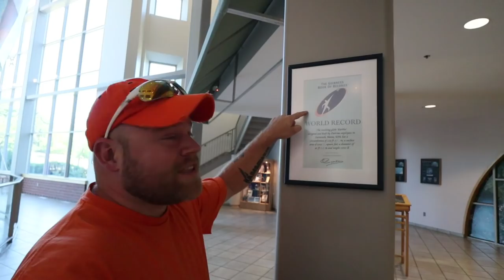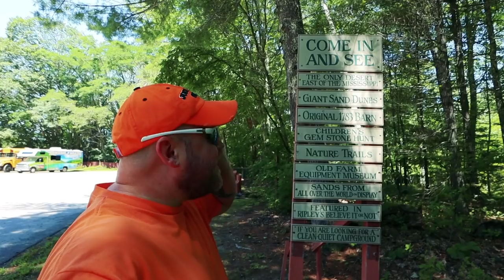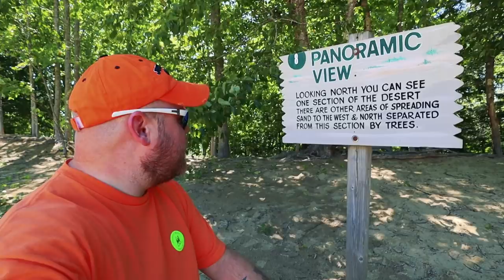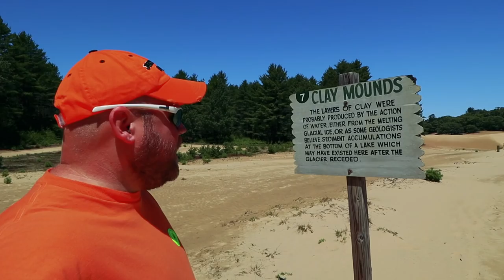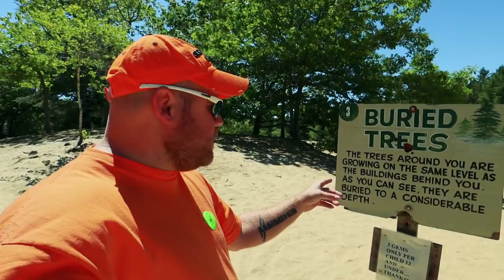A Desert in Freeport, Maine, LL Bean, & Garmin Fail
Gear: (UPDATED)*
*Video: Canon M50 with 11-22mm EF-M Lens
*Stabilizer: Zhiyun Crane 2
*Additional Lenses: Canon 50mm,15-45mm, & 10-18mm
Slow Motion: Shot 1080p 240fps. Reduced to 8% in Post Production
Additional Audio: Sony ICD-PX333
Editing Laptop: 2015 MacBook Pro 2.8ghz i7 16GB Ram, 500 SSD
Editing Software: Adobe Premiere Pro CC
Aerial Drone Shots: DJI Phantom 3 Standard Shot in 2.7K Downscaled to 1080p
Bike: 2014 Yamaha TW200 Dual Sport Enduro  70mpg

Mail:
Eric Jacobs